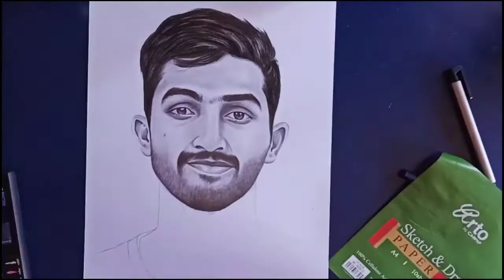Devdutt padikkal drawing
How to draw Devdutt padikkal by useing pencil and charcoal.Step by step limelaps video.